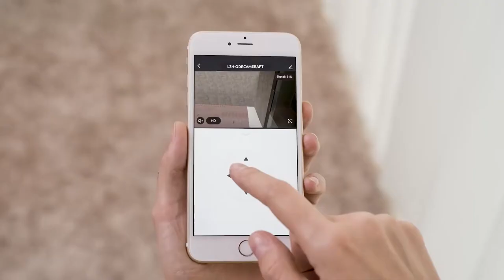Link2Home WiFi Smart Outdoor Camera Range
The Link2Home WiFi Outdoor Weatherproof Camera makes sure that your home or workplace is safe and secure by enabling you to check in on your device anytime from anywhere. This mains-powered camera detects motion and sound and if anything changes, it instantly sends an activity push alert to your smartphone or mobile device. This camera features two-way audio to communicate to visitors. This security camera is also fully integrated with Alexa Echo Show and Google Screen devices including Google Chromecast. Just ask your smart speaker to access your camera device by saying, “Alexa, show me the driveway,” or “Hey Google, show me the garage on the living room TV." The outdoor camera is weatherproof so it will always keep monitoring, come rain or shine. It plugs into the mains to ensure it never runs out of power, for security 24/7. It is small and discreet with lots of features. Everything about the surveillance camera is private. Using security with 128-bit SSL encryption. A quick and easy setup makes this a breeze to install.

The Link2Home WiFi Outdoor Weatherproof Camera with Pan and Tilt makes sure that your home or workplace is safe and secure by enabling you to check in on your device anytime from anywhere. Use the Link2Home Pro app to tilt your camera from -10° to 75° and pan through 355° scope by simply swiping your finger across the display screen or using the joystick control. You can move the camera through to app screen to explore your surroundings. This camera features two-way audio to communicate to visitors. This mains-powered camera detects motion and sound and if anything changes, it instantly sends an activity push notification to your smartphone or mobile device. This security camera is fully integrated with Alexa Echo Show and Google Screen devices including Google Chromecast. Just ask your smart speaker to access your camera device by saying, “Alexa, show me the driveway,” or “Hey Google, show me the garage on the living room TV." The outdoor camera is also weatherproof so it will always keep monitoring, come rain or shine. It plugs into the mains to ensure it never runs out of power, for security 24/7. It is small and discreet with lots of features. Everything about the camera is private. Using security with 128-bit SSL encryption. The outdoor camera with pan and tilt can be placed anywhere, over your front door, garage, driveway or other area. The mount can be fixed to wood or masonry using the screws provided.

System requirements: WiFi connection, mobile smartphone or tablet with iOS 8 or later, or Android 4.1 or later, free Link2Home Pro app account. Full app integration and voice control through Amazon Alexa-enabled devices or Google Home devices.